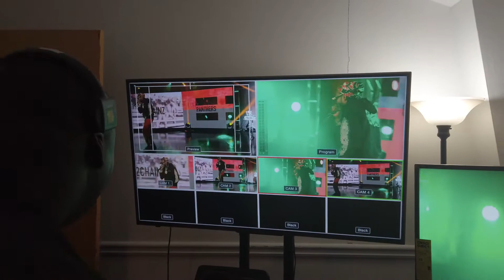Atlanta Unit Director BTS for RISE Concert 2020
Director for DavenStar 1 Entertainment was fortunate to work with TMPAX and executive producer David Banner for this HBCU benefit concert helping the Thurgood Marshall College Fund that aired on Aspire TV